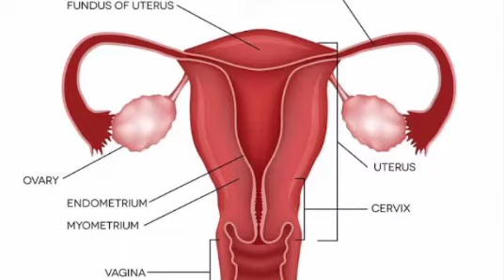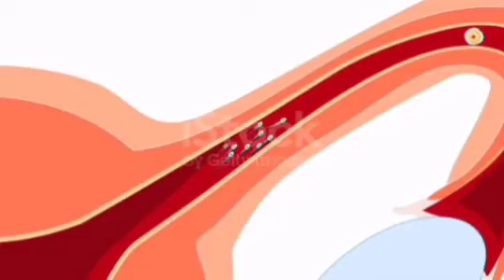2week baby development &pregnancy symptoms/2வாரம் குழந்தை வளர்ச்சி கர்பத்துக்கான அறிகுறிகள்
2week baby development &pregnancy symptoms
2வாரம் குழந்தை வளர்ச்சி கர்பத்துக்கான அறிகுறிகள்

 welcome to YK channel
in this video I explained about 2week fetal development and pregnancy symptoms..
egg is released from ovaryid of menstrual cycle

also u can see other important videos
pregnancy-tips
pregnancy-tips-tamil
pregnancy-video

YK channel

pregnancy,
pregnancy test,
pregnancy scan,
pregnancy baby development
pregnancy tips in tamil
pregnancy tips in English
normal delivery tips
normal delivery tips in tamil
easy delivery tips
foods during pregnancy
foods avoid during pregnancy
home remedy for pregnancy
tips to normal delivery
menses
menstrual cycle
menstrual cup
periods
week by week baby development
week by week fetal development
baby movement
trimester exercises
normal delivery exercises
first time pregnancy tips
second delivery tips
c-section
pregnancy tips in Telugu
month by month fetal development
last trimester pregnancy
pregnancy scans
placenta

Yk channel
This scan report full of my own experience.. It my differs from one individual to another.. You should take it as a reference. It isn't a conformative one..